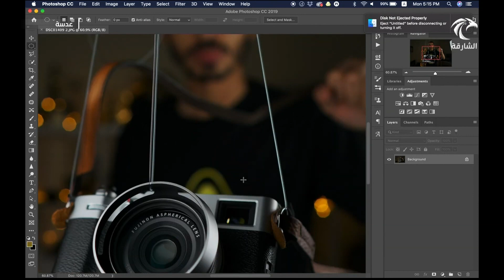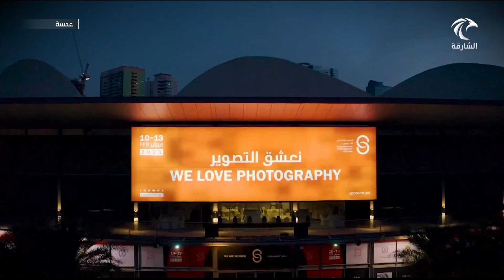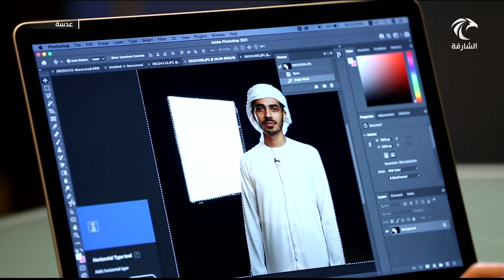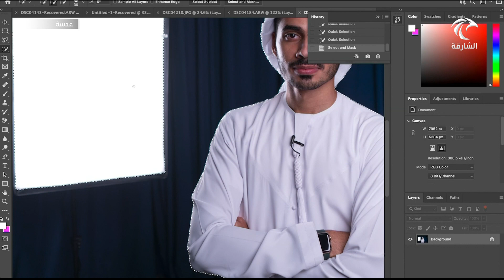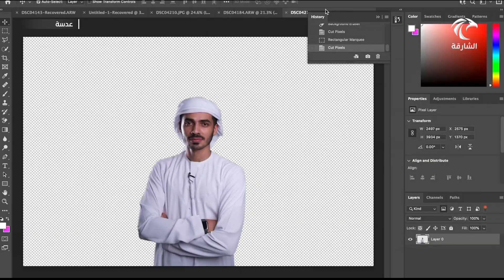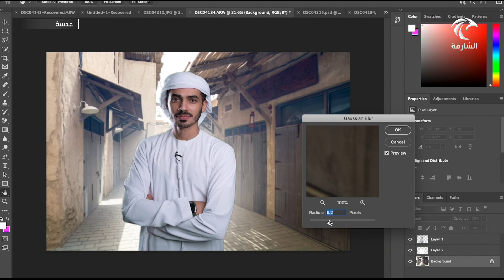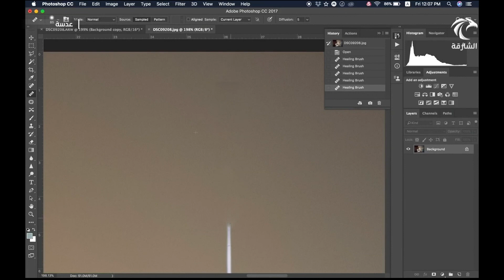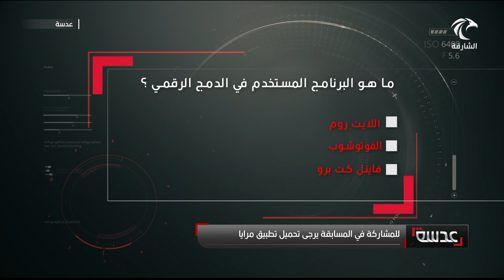برنامج عدسة | المصور منصور المناعي